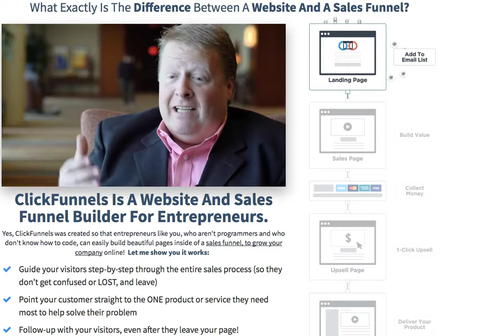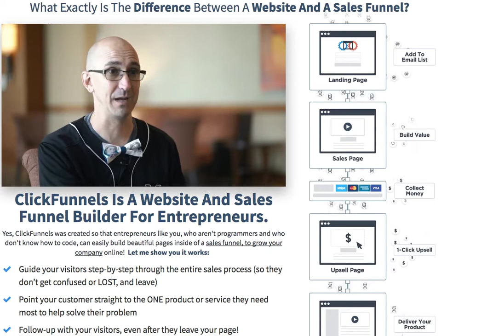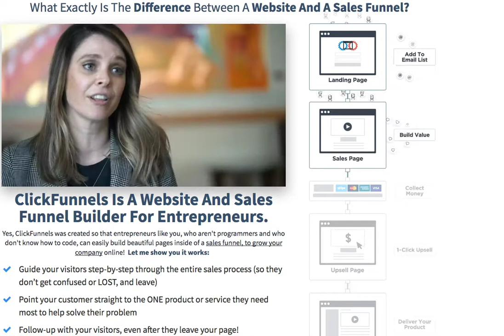CLICK FUNNELS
"What Would You Do From Day 1 To Day 30 To Save Yourself...?" 30 Days To YOUR “One Funnel Away” Success Story

To Register Now! Gain FREE Access To The 30 Day Interview Series...

ANYONE, as long as they faithfully apply the tested and proven marketing secrets found in these 30 Day Marketing Plans, could be successful.

And that's when it hit me...

Physical Product Sales The Proprietary “Reactive Startup Formula” That Makes Launching Your Product Painless…And On The Path To Success!

Life And Business Transformation Secrets Of A High-End ($10K+) Coaching Program

Coaching & Consulting The “Core 4” For Achieving Success

Ecommerce Business How My School-Age Daughters Built Their Own 6-Figure ECommerce Empire...In Just 9 Months!

Non-Broke Entrepreneurs The “Dream 100” Method That Helped Generate Millions In Revenue For Myself And My Clients

Internet MarketingThe 3 “Profitability” Steps You Absolutely Must Accomplish During Your First Week To Establish Credibility, And Attract High-Ticket Customers And Clients

Funnel Building /MLM The “Purple Ocean” Approach To Identifying Products That Your Fans Would Body-Check Their Grandmas To Buy!

Relationship Coaching The 3 Non-Negotiables For Setting Yourself Up For Success (...Before You Even Start Your Funnel)

Health Professionals /Chiropractors The #1 Factor That’s Exponentially More Powerful Than A Testimonial For Getting Your Clients And Customers From A “Maybe” To A “Yes!”

Non Profit Children's Summer Camp 4 Simple Steps To Crafting Your Fundraising “Offer”

Digital Marketing / Social Media How I Take Entrepreneur Clients From $4,000/Mth To Pulling In Up To $7,000 PER DAY!

Instagram Expert My Foolproof “HCBA” Hack That Pin-Points Profitable, In-Demand Niches In Just MINUTES

Internet Marketing How To Attract Attendees To Your High Ticket LIVE Event In Just 45 Minutes…(And Potentially FILL Every Seat In The Room!)

Personal Dev. Sales and Marketing The Strategies I Use To Help My Clients Rake In Up To $10 MILLION Per Year Each

Jaime Cross Organic Skincare Mastering the “Convergence Quadrant” Method: Optimize Your Offers Before You Ever Start Building Your Funnel!

The Unusual Approach That Led Me To Build A $3 Million Business In Just ONE Year

Real Estate Investing Simple Techniques That Create An Irresistible High-Ticket Coaching Offer

Anissa Holmes Dentistry Practice How To Leverage FB To Land Clients To Consistently Fill Up Every Slot In Your Schedule

Internet Marketing How To Come Up With A Valid Product Idea And Create A Webinar Strategy That Optimizes Your High-Ticket Sales

Podcasting Business The 2 Most Important Practices I Use EVERY DAY To Stay Focused On My 7-Figure Businesses

Publishing and  Media My Top-Secret “Embarrassingly Simple” Strategies That Enable Me to Land High Ticket Sales (Day After Day) From A Webinar

Fitness Business How To Identify And Approach Your PERFECT Influencers To Promote Your Lead Magnet… (And Get The Most “Yeses” Possible!)

Fitness Business “I’ve Repeated The Same EXACT Process Over And Over Again To Create 7 Businesses That Make At Least $1 Million Per Year.”

Information Products / Work at Home How To Build INSTANT Credibility And Authority In Your Niche (Even If You’re “New And Unknown” At The Moment)

Ethical Principles of Persuasion How To Create An Almost INSTANT Coaching Practice That Attracts Your Perfect Client

Personal Branding How I Traded My All-Day “Hustle” For A Tripwire Funnel That Shot From “Zero” To 6-Figures In Just WEEKS!

Funnel Marketing Agency The Lost PHILOSOPHY That Earned Me An 8-Figure Award...FOUR TIMES!

Sales and Marketing Tapping Into Your “A.G.P.” To Accomplish Any Goal In HALF The Time!

Autopilot Entrepreneur The SINGLE Biggest Mistake That Holds New Business Owners Back…(and keeps them from ever achieving the success they dream of!)

I Want To GIVE You Access To All 30 Of These Interviews…So You Can Learn The SAME Secrets That Propelled Their Success! But don’t take my word for it…